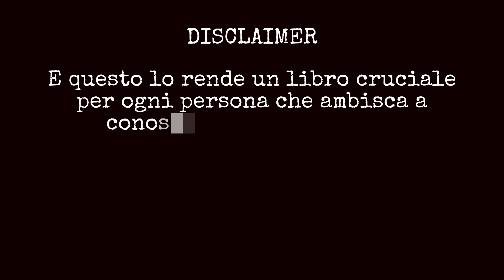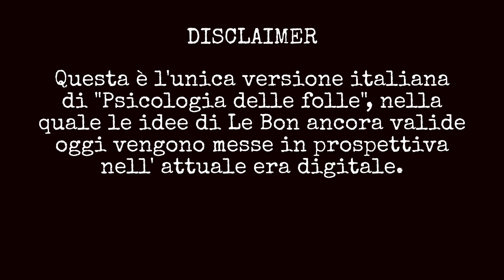2/14: Psicologia delle Folle (AUDIO INTEGRALE) di Gustave Le Bon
🔴 Qui il libro cartaceo con espansione sulle folle digitali

Secondo parte (ovvero il primo capitolo dopo l'introduzione) di Psicologia delle Folle di Gustave LeBon, nella sua traduzione più recente, edito da Ibex Edizioni e qui pubblicato in forma di audiolibro integrale.

Nei prossimi giorni pubblicheremo anche gli altri capitoli, e successivamente anche altri libri, per cui assicurati di seguire il canale di Ibex Edizioni e di attivare le notifiche per non perderti ne i prossimi capitoli ne i prossimi audio libri gratuiti.

Sommario del capitolo 1:
0:00 disclaimer
1:23 capitolo 1 - caratteristiche generali delle folle: legge dell'unità mentale delle folle
2:07 una folla psicologica, o folla organizzata
2:49 primi elementi di una folla che si forma
3:38 come un popolo intero può diventare folla
4:09 folle eterogenee vs folle omogenee
4:55 l'anima delle folle
5:48 i membri della Convenzione e la folla
6:53 caratteri psicologici delle folle
7:40 alcuni sentimenti nascono solo fra le folle
8:16 nella folla la media non esiste
9:05 la vita cosciente è inferiore alla vita incosciente
10:38 caratteri condivisi nelle folle
11:34 le folle sono stupide
12:10 il sentimento di invincibilità delle folle
12:40 il contagio mentale nelle folle
13:19 la suggestionabilità delle folle
14:38 l'individuo nella folla è sotto ipnosi
15:12 gli individui forti sono in minoranza
16:10 l'individuo nella folla diventa un essere impulsivo
17:34 come cambiano i sentimenti dei singoli nelle folle
18:09 la folla è sempre peggio dell'individuo isolato
18:39 folle eroiche e positive

Se vuoi inserire questo libro nella tua libreria, assicurati di acquistare la versione di Ibex Edizioni, l'unica con l'espansione sulle folle digitali, che attualizza i concetti di Le Bon all'era di Internet.

SU PSICOLOGIA DELLE FOLLE:

Nonostante diverse controversie e affermazioni che non hanno retto il peso del raffronto scientifico, "Psicologia delle Folle" di Gustave Le Bon è uno dei testi più importanti della psicologia sociale. Pubblicato alla fine del XIX secolo, questo libro ha influenzato molti autori successivi nel campo delle scienze sociali e della psicologia.

Ma di cosa parla Psicologia delle folle? In sintesi, si tratta di uno studio sui meccanismi psicologici che portano le persone a comportarsi in modo irrazionale quando si trovano all'interno di un gruppo. Secondo Le Bon, quando gli individui si uniscono in un gruppo, essi perdono la loro individualità e diventano parte di una "mente collettiva", che può portare a comportamenti estremi e a volte violenti.

Il libro di Le Bon è suddiviso in tre parti. Nella prima, l'autore introduce il concetto di mente collettiva e analizza i suoi effetti sul comportamento delle folle. Nella seconda parte, egli studia il ruolo dei leader e dei suggestori all'interno delle folle. Infine, nella terza parte, l'autore esamina il ruolo delle folle nella storia e nella politica.

Nonostante la comunità accademica abbia si sia evoluta rispetto alle tesi di Le Bon, "Psicologia delle Folle" rimane ancora oggi un libro importante per la comprensione dei fenomeni di massa nella società moderna.

Questo testo è stato influente non solo nella psicologia, ma anche in altre discipline, come la sociologia, la politica e lo studio della Storia.

Assicurati di includerlo nella tua libreria acquistando la versione con l'espansione sulle folle digitali: con espansione sulle folle digitali